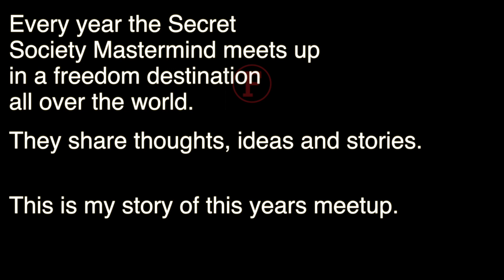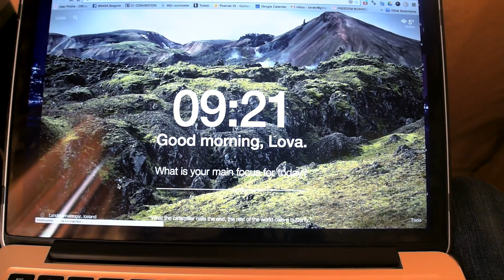Secret society mastermind: FREEDOM Trip Bulgaria 2015 part 1 - Travel around the world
Secret society mastermind by the freedom society and freedom business blog. The secret society mastermind is a secret mastermind developed by Timothy Marc. Here he takes an ordinary person who wants freedom, fun and adventure and he turns them into a secret society mastermind person who knows how to use the tools from our secret society mastermind and turn those tools in to a business. It's because of the freedom, fun and adventure creed that the secret society mastermind by Timothy Marc has had so much success. If you are interested in the secret society mastermind the only way you can get to the secret society mastermind is to go to the freedom business blog. However the freedom business blog is not for everyone, because the freedom business blog is only for people that truly believe they can achieve their goals. To create a business that funds a life of freedom, fun and adventure.

Travel around the world with Lightning Video Editors in this SSM movie.
This is my story of how i went to the SSM trip in Bulgaria , organised by Timothy Marc and the freedom business blog.

How to travel around the world...

Our whole channel is all about motivating freedom, fun and adventure in others. I believe in inspiring freedom in others so they can become the best person they can and become motivated to follow their passions. The motivation to follow your passions is one of the greatest gift someone can give you. Without motivation, freedom and adventure there is nothing in this world worth striving for. You can travel with us through our movies around the world. We try and motivate travelling around the world in other people, because that is how you can explore a culture. Travelling around the world motivates people and is also motivating to watch. Without travelling around the world, there isn't much we can do. If you feel like freedom, fun and adventure is something worth striving for. If you feel like freedom, fun and adventure is a motivating thing for you. Then I'm pretty sure you will like our channel, just hit subscribe and we will keep you motivated, happy and ignite the spark in you to go motivate and inspire freedom, fun and adventure in others.

Travelling the world is fun. Try to do that in 365 days and you might see yourself at the end of that year completely changed as a person. You might even thing that you will want to travel for the rest of your life, but that's not entirely sure. Even though travelling is so fun, coming home to your family, partner and friends is consistent and makes you inside a little bit more free.

With airplanes the world became our oyster. You can literally travel the world from one side to the other in 24 hours. Maybe travelling is really that motivating. I can tell you however, that if you take that leap and decide to just go for it and just do it and take that ticket to the other side of the world. You might find something new, exciting and motivating. It might even change your life. It will definitely change your inner self. You wil start motivating other people to travel. You will motivate yourself to travel more and even motivate strangers. Which is a funny thing, because they might think you're a little bit crazy. But inspiring and motivating people that travel the world are just a little bit like that. That is how we change the world together. Travel every year and in a couple of years, you might be surprised at the person you have become.

We edit videos and make aftermovies, mostly for conferences with an experience worth sharing.
Let me guess? You are frustrated because you invest in making an interesting event happen, but you don’t know if it will look professional if you film it. Well, we can help, by taking the boring part over from you. Which is professionally editing the aftermovie. We make your life easier, by giving you an interesting, professional and lasting memory in a lightning fast time. Something you can be proud of showing to your colleagues, friends and family. Even if the footage you’ve shot is not perfect.

If you are still reading then you’re probably interested :). We will call you up and give you an exact quote. We answer within 24 hours!